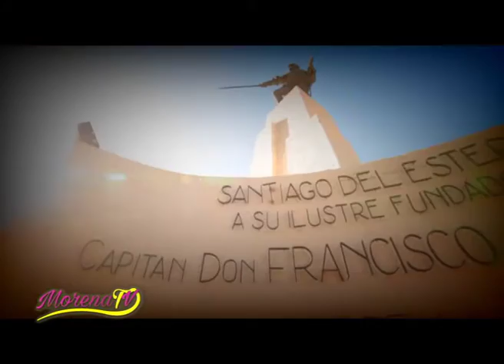Videoclip "Soy Santiagueña" en Morena Tv 23/07/2016